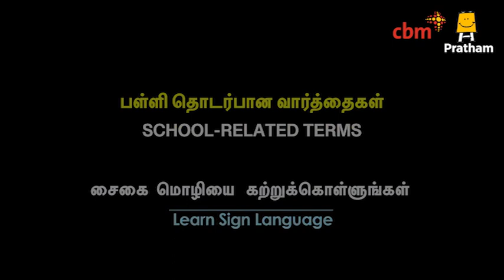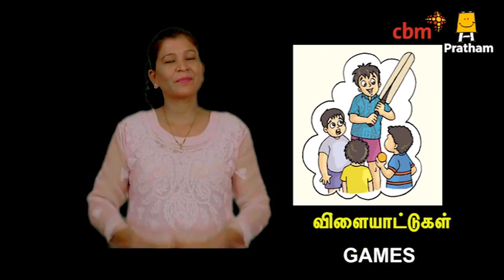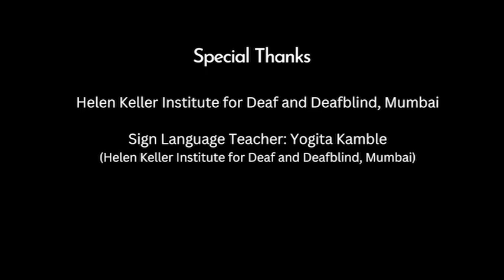School related Terms (Tamil) | பள்ளி தொடர்பான வார்த்தைகள்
தகவல் தொடர்பு என்பது மனித இயல்பின் ஒரு முக்கியமான பகுதியாகும். நாம் பிறரை தொடர்பு கொள்வதற்கு பேசுவதையும் கேட்பதையும் பெரிதும் நம்பியிருக்கிறோம். ஆனால் தகவல் தொடர்புக்கு இவை இரண்டு மட்டுமே அவசியம் இல்லை. சைகை மொழி என்பது உலகெங்கிலும் உள்ள காது கேளாதோர் சமூகத்தால் பயன்படுத்தப்படும் கைகள் மற்றும் உடல் அசைவுகளைக் கொண்ட ஒரு தகவல் தொடர்பு அமைப்பாகும். இந்திய சைகை மொழி (ISL) என்பது இந்தியாவில் பயன்படுத்தப்படும் முதன்மையான சைகை மொழியாகும், மேலும் அதனை அன்றாட வாழ்வில் பயன்படுத்துவது காதுகேளாதவர்களுக்கான மனித உரிமையாகும். 2020 ஆம் ஆண்டின் தேசிய கல்விக் கொள்கையின் முக்கிய இலக்காக ISI-ஐ ஊக்குவிப்பதும் உள்ளது, இதை மனதில் கொண்டு, பிரதம் (Pratham), சிபிஎம் இந்தியா டிரஸ்ட் (CBM India Trust) மற்றும் ஹெலன் கெல்லர் காதுகேளாதோர் மற்றும் பார்வையற்றோருக்கான பள்ளி  (Hellen Keller School for the Deaf and Blind) ஆகியவற்றுடன் இணைந்து நாம் தினசரி பயன்படுத்தும் வார்த்தைகளை இந்திய சைகை மொழியில் வீடியோக்களாக உருவாக்கியுள்ளது. இவை நம்மை காதுகேளாதோர் மற்றும் செவித்திறன் குறைபாடு உள்ளவர்களோடு தயக்கமின்றி உரையாட உதவுகிறது. இந்த தொகுப்பு 51 வீடியோக்களின் குழுவாகும், அவை 11 இந்திய மொழிகளில் இலவசமாக கிடைக்கின்றன.